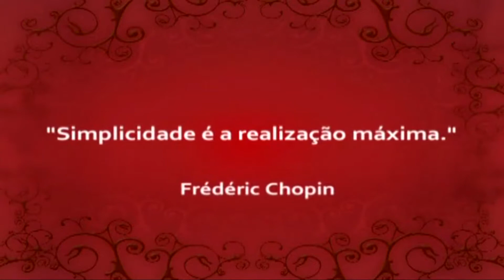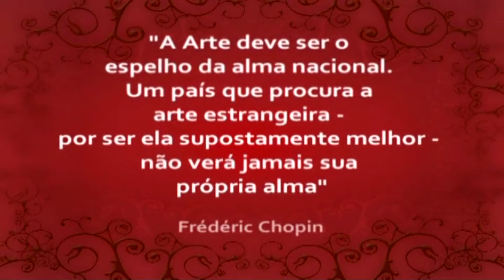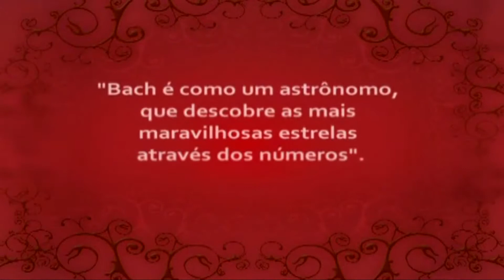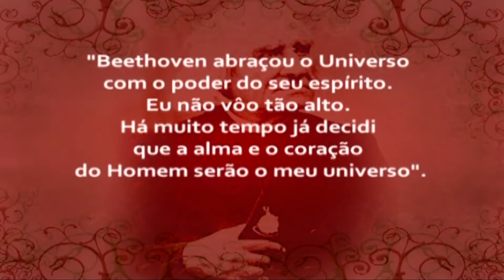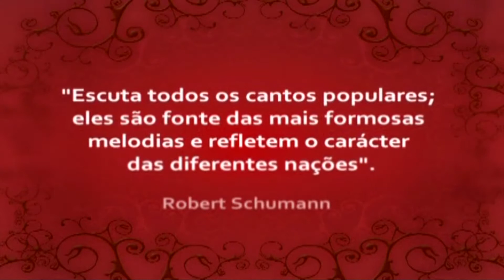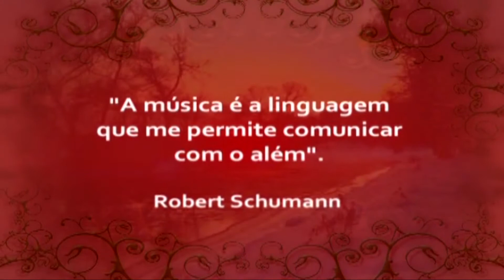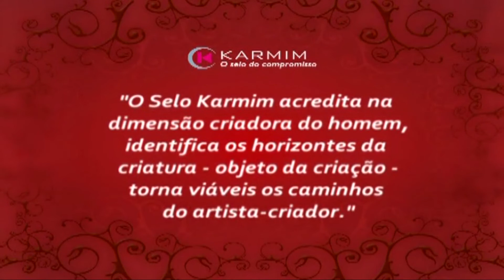CONCERTO CHOPIN E SCHUMANN - KARMIM PROMOÇÕES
Concerto Chopin e Schumann
FUNDAÇÃO DE EDUCAÇÃO ARTÍSTICA - 21 de Agosto/2010
Idealização: Carminha Guerra
Programação visual/edição vídeo: Adriano Alves